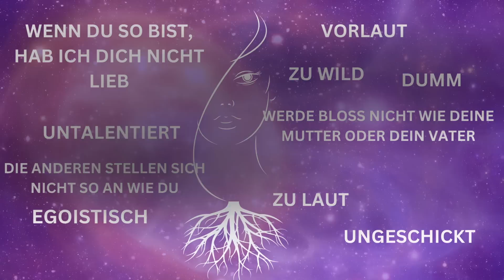Was die meisten Menschen nicht wissen - (ENTSCHEIDEND !)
Fühl dich herzlich gegrüsst,

in diesem Beitrag zeige ich dir auf, weshalb es so schwierig ist, sich von seinen eigenen Masken, Verhaltensmustern und Schatten zu lösen.

Ich freue mich, wenn das Video dich unterstützt und du es teilst!

Fühl dich geliebt getragen und gesegnet und lebe im Bewusstsein, dass du nicht alleine bist.

In Liebe,
deine Susanna

MEINE ANGEBOTE FÜR DICH
👉 LichterSchule - Vom Schatten ins Licht.
Dein persönliches PowerTransformationsPaket: Intensives 3 monatiges GruppenCoaching. Nächster Start Ende Februar 2024

NEU!
💫LichterSchule PRIVAT 🚀
Intensives EinzelCoaching mit den Lichter und mir in DEINEM Tempo.

VERBINDE DICH MIT MIR & ERHALTE MEHR INFORAMTIONEN UND INSPIRATIONEN

👉 TELEGRAMKANAL (es sind die selben Informationen wie in der BC-Gruppe)
👉 FACEBOOK ( Danke an Marina für das Geschenk der Gruppe )
PERSÖNLICHES DANKESCHÖN
 Ich werde immer wieder gefragt, ob man mich unterstützen kann Ja, sehr gerne! Wenn dir meine Videos helfen, heilen oder inspirieren, freue ich mich über deine Gabe.
👉Du siehst unter dem Video ein Herz. Über dieses Herz kannst du mich unterstützen
👉 BANKÜBERWEISUNG: Susanna Suter, Meggen/Raiffeisenbank Meggen IBAN CH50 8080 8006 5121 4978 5, BIC RAIFCH22XXX  Vermerk: persönliches Dankeschön